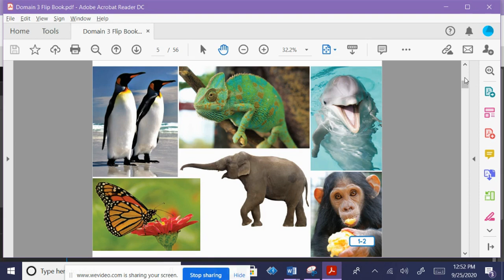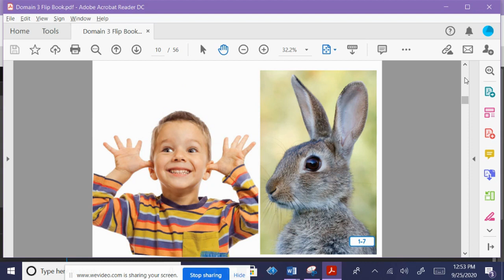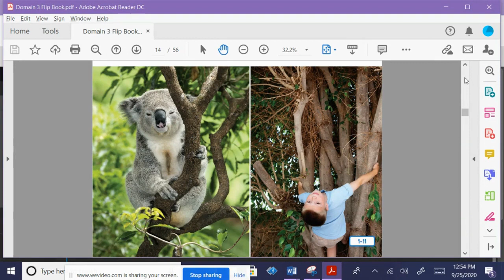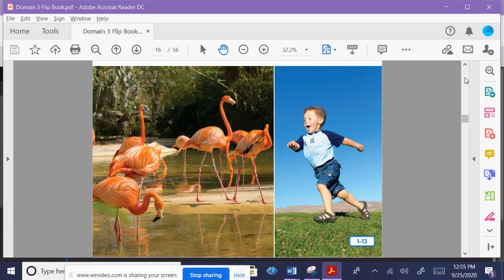Humans are Animals